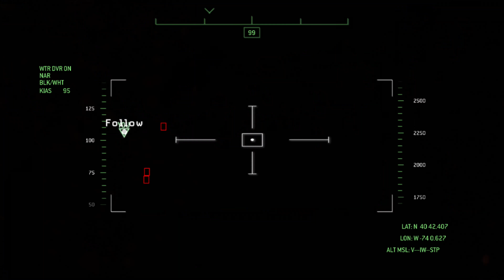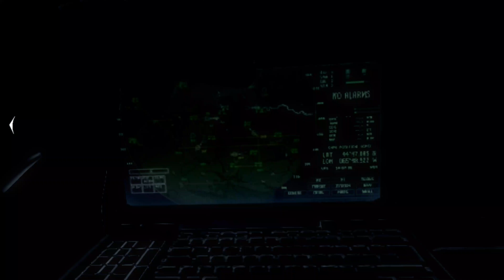Call Of Duty - MW 3 || Gameplay - Down the Rabbit Hole - Part -16